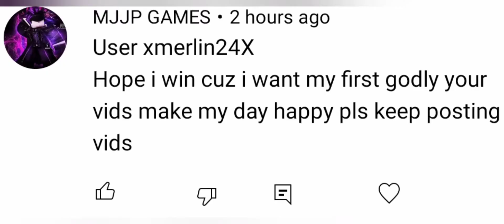the winner... mm2...